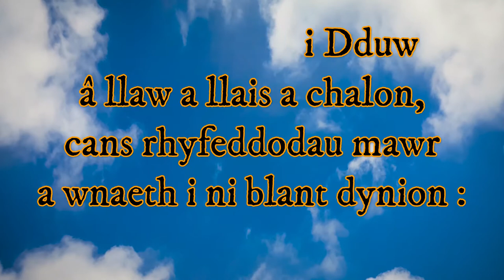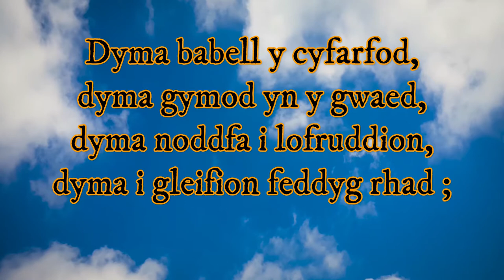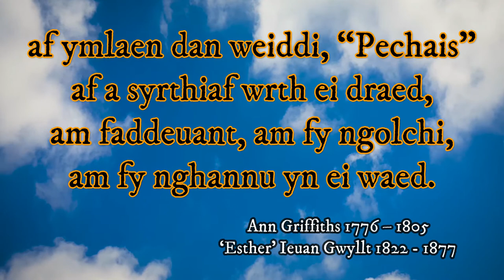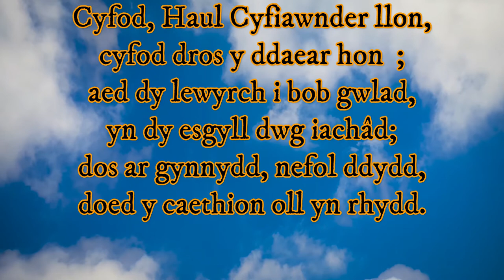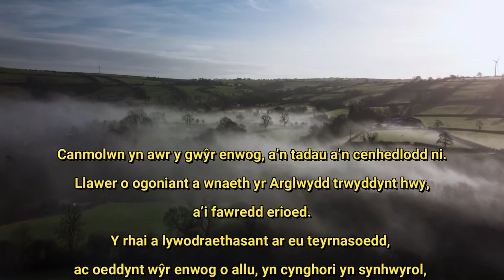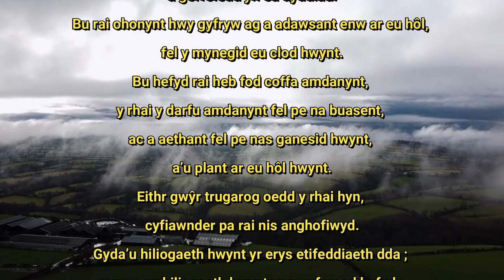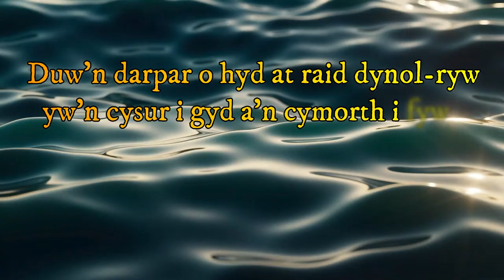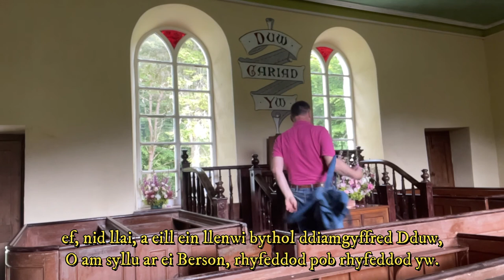Ar y We FFYNNON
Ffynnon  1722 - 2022